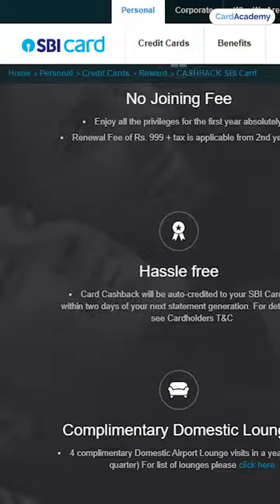Delhi Airport's New Lounge Honest Review!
So, I had to board a flight the other day from Delhi Airport. Being a credit card enthusiast I wanted to explore the newly launched Encalm lounge. So, here is my honest review of the same.